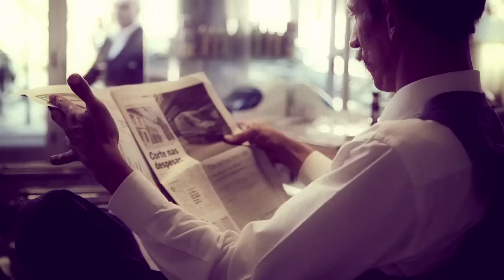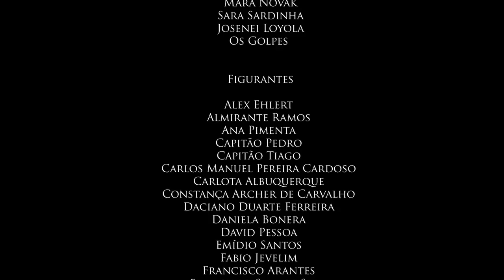Os Golpes - Vá Lá Senhora (com Rui Pregal da Cunha) HD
Da colaboração entre a Amor Fúria e a Take It Easy foi produzido o segundo teledisco d'Os Golpes. Foi realizado pelo Alexandre Azinheira ao qual agradecemos a disponibilidade e as boas ideias. Para ver o primeiro teledisco é seguir esta ligação

Teledisco para o single "Vá Lá Senhora" do disco "G".

Imagem
Alexandre Azinheira
Ruben Sousa
Tiago Xavier
Mara Novak
Sara Sardinha
Josenei Loyola
Os Golpes

Figurantes
Alex Ehlert
Almirante Ramos
Ana Pimenta
Capitão Pedro
Capitão Tiago
Carlos Manuel Pereira Cardoso
Carlota Albuquerque
Constança Archer de Carvalho
Daciano Duarte Ferreira
Daniela Bonera
David Pessoa
Emídio Santos
Fabio Jevelim
Francisco Arantes
Francisco Santos Silva
Isabel Vicente Ribeiro
Jair Menezes
João Martins
José Luís Gomes
Karolina Sak
Louisa Unpera Singer
Mª Hermínia Duarte Ferreira Resende
Manel Ferreira e Marta Amaro
Manuel Vilhena
Martim e Gastão Cunha Ferreira
Martim Enes Dias
Ricardo Silvestre
Pedro Sá
Rafael Nogueira Mikkelsen
Ricardo Machado
Rita Osório
Rui Lourenço
Rui Pires
Sebastião Xavier Esteves
Sofia Cabral
Susana Duarte Ferreira Resende
Tiago Amaro
Vanda Noronha
Vanessa Sofia Pimenta Amaral

Produção
Amor Fúria e Take It Easy Films

Equipa de produção
Almirante Ramos
Capitão Pedro
Carlota Albuquerque
Josenei Amaral Loyola
Lola Coelho
Luís Afonso
Manuel Fúria
Rui Pires
Vanda Noronha

Caracterização
Sara Oliveira

Agradecimentos
Adélia Ramos
Alfaiate Alfredo - Sr. Alfredo
Ana Brütt
Andreia e Ivan da Cinemate
Barbearia Araujo -- Sr. Carlos Brasão
CUPAV
Engraxador - Sr. José
Escola Superior de Medicina Tradicional Chinesa
Frederico Cerejeiro
Sara Sardinha
Isabel Alte da Veiga
Joana Cunha Matos
João Lima
Josenei Amaral Loyola
Lola Coelho
Luís Marques
Luisinha Vaz Pinto
Manuel Vilhena
Mário Feliciano
Miguel Gonçalves Ferreira sj
Parque Botânico do Monteiro Mor
Paula Homem
Paulo Pereira
Pedro Moreira Dias
Pedro Paz
Quinta do Álamo
Rancho Tradicional de Cinfães
Rui Pires
Rui Pregal da Cunha
Scrap
Cipriano
Talho Becquart & Duarte Lda.
Todos os figurantes